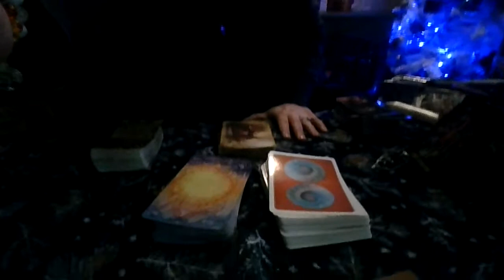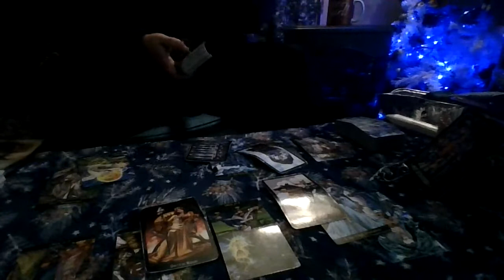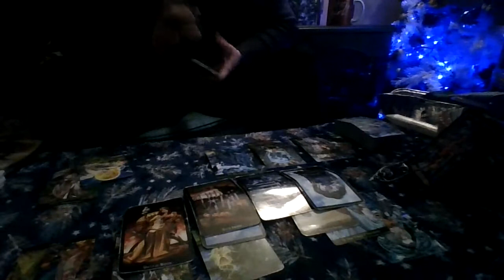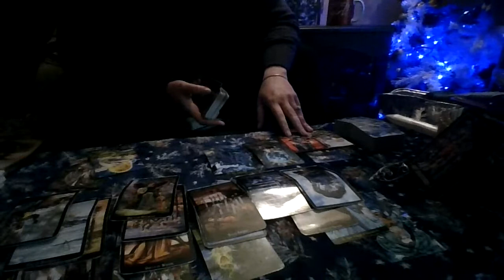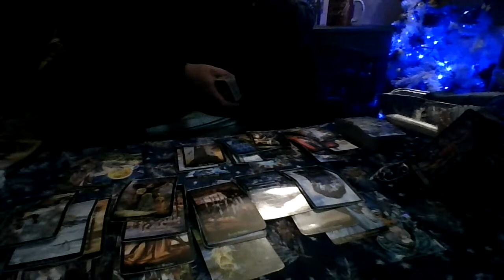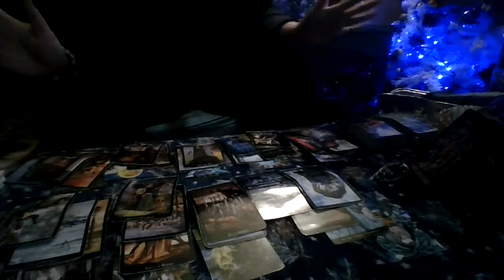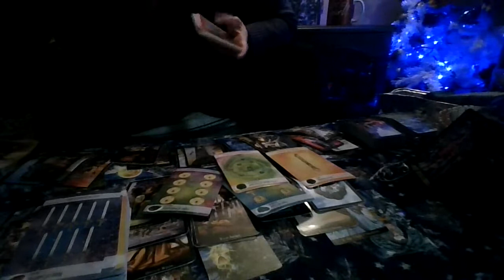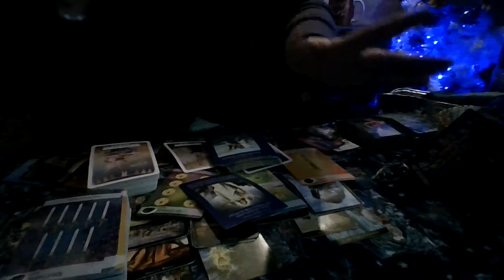Taurus December 2021: The Wise One...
Want to skip the intro? Click Here ( 03:18 ).